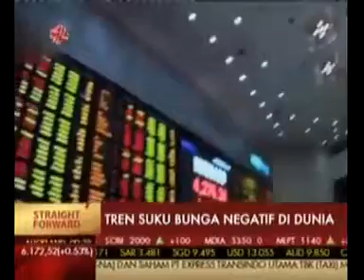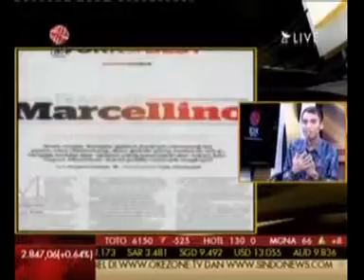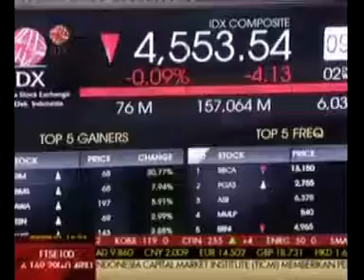Talkshow Golden Access CEO Revolusi Media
Production & Placement By IDX Channel MNC Media